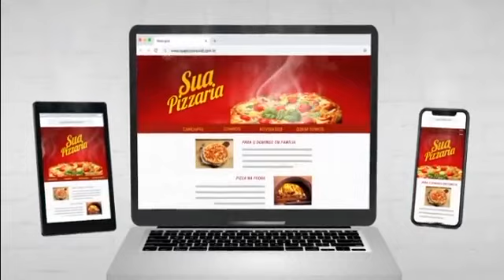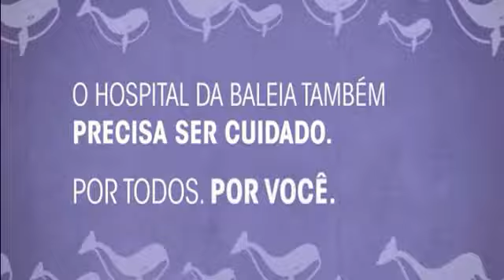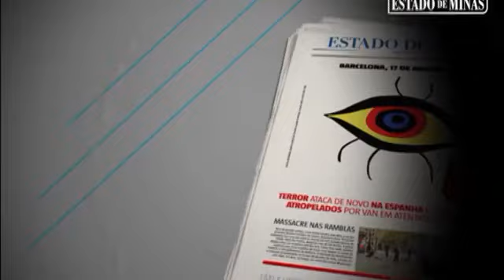ARENA ALTEROSA 14 02 2019 | COM FERNANDO JÚNIOR